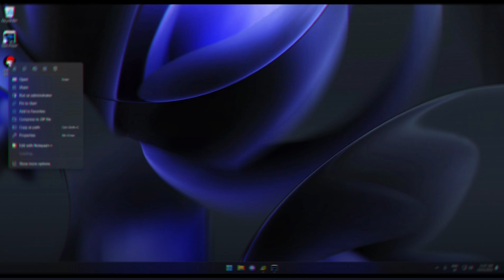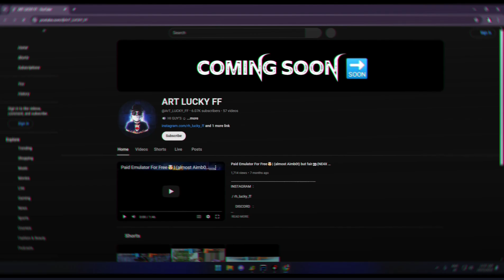No Hacks Needed! Real Ways to Improve Headshot Accuracy in Free Fire! || HUNTER.EXE🚀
In this video I show you a Want to land more headshots in Free Fire🚀🔥 without using cheats or hacks? In this video, I'll share legit tips and techniques to help you improve your aim and increase headshot accuracy. Whether you're a beginner or a pro, these strategies will help you become a headshot master!  Don't waste time and check out what this tool can do for you!

TEXT: 🔴No Hacks Needed! Real Ways to Improve Headshot Accuracy in Free Fire!🚀
⚙️TeamLimiter⚙️
  For a safe and fair gaming experience, it's best to improve your skills through practice rather than relying on unauthorized modifications or tools. Let me know if you'd like any tips on gameplay or improving aiming skills in Free Fire!